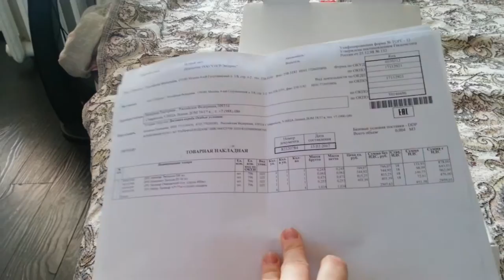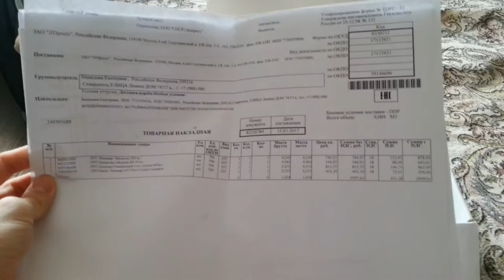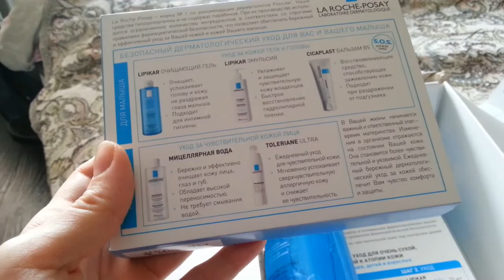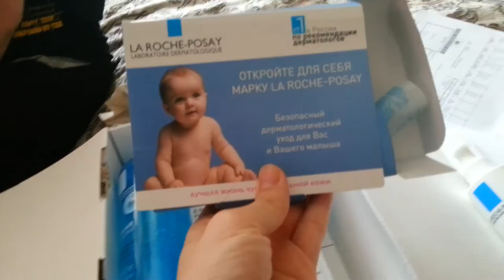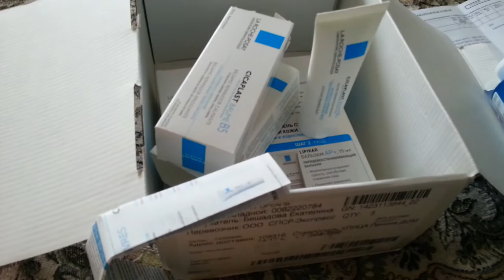Обзор заказа La Roche-Posay